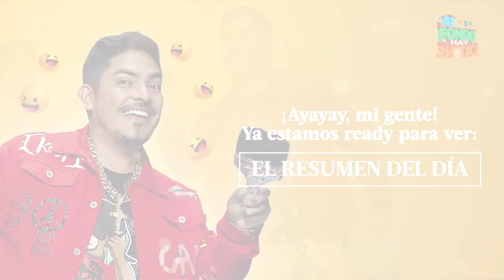AL FONDO HAY SITIO 10 | Resumen del día (13/07/23) | América Televisión